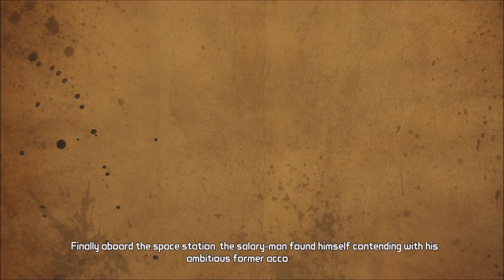Tales From The Borderlands Episode 5 Chapter 1 & 2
Thanks for watching, if you did enjoy make sure to smash that like button and subscribe for more daily content. if you have any question feel free to ask me in the comments. There will be one "Tales From The Borderlands" video uploaded tomorrow.